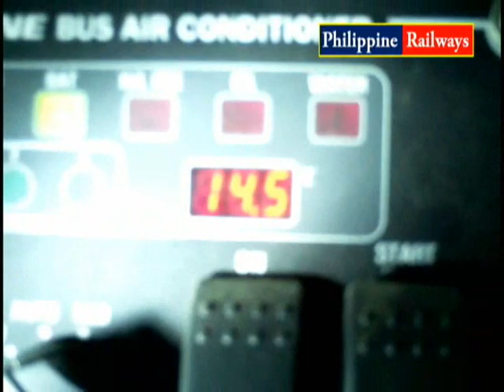PNR EMU Peñafrancia run (Part 1)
Ang trial run ng PNR EMU papuntang Naga station